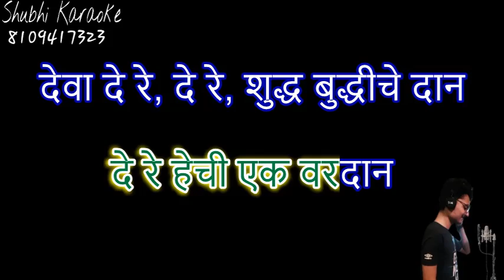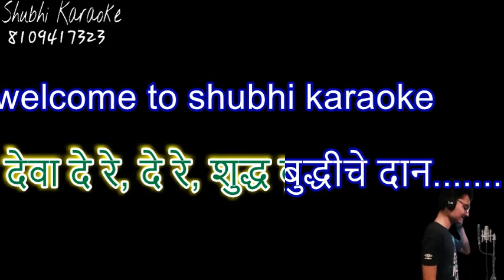devi de re marathi karaoke demo HQ